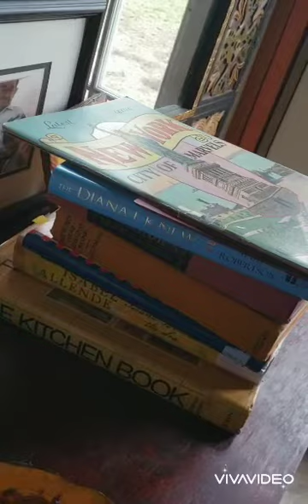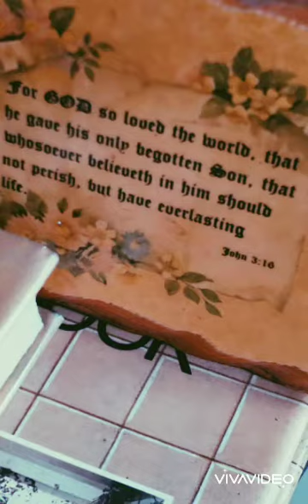January 24, 2021